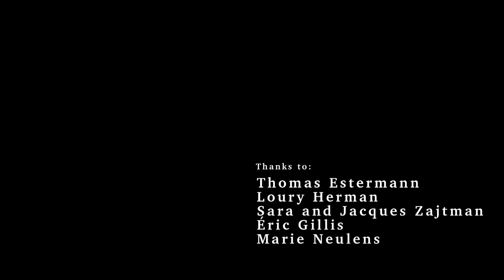Estelle Goldfarb duo : Concert In Apartment (Trailer)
Video : Filmo Film Production / Sound : Luc Henrion